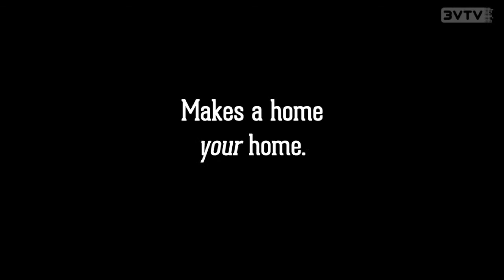KTB's Carpets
Make your home personal, with low price carpets.